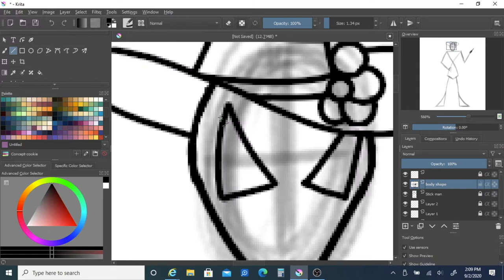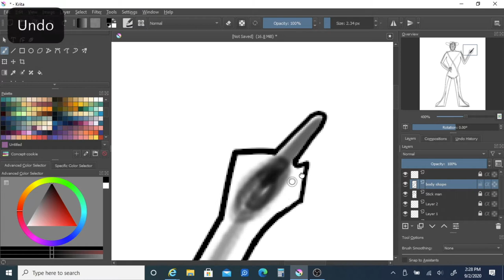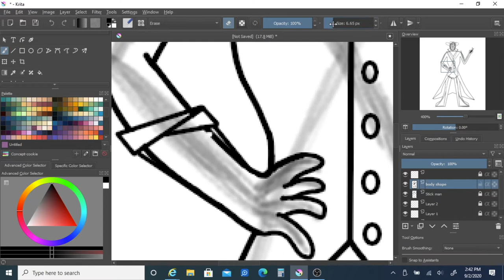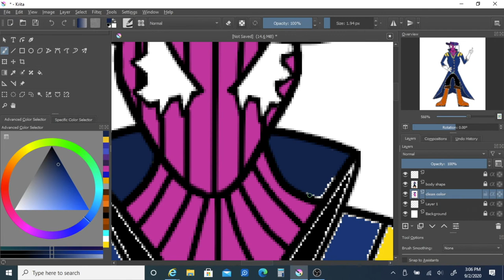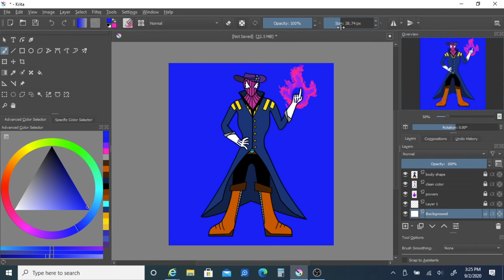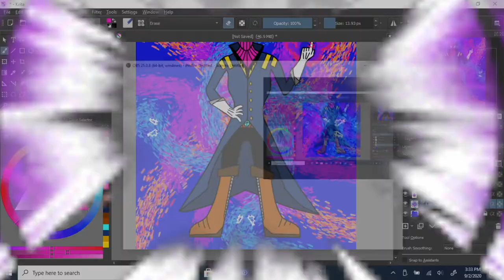RMA: SpeedPaint - Pink Sassy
Thank you all for watching my video, I bet all you girls got encourage cause you'll pretty and cool, but the bully's heck no, anyway guys again thank you all please share my video, like, subscribe and comment, I'll see ya all soon BYEEEEEEEE!

(Original Character)

Characters Name: Pink Sassy